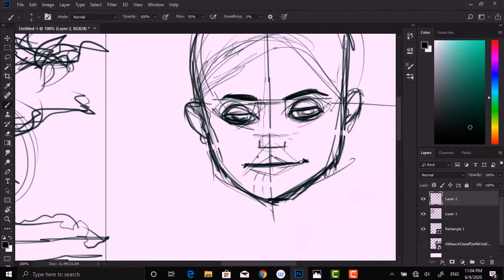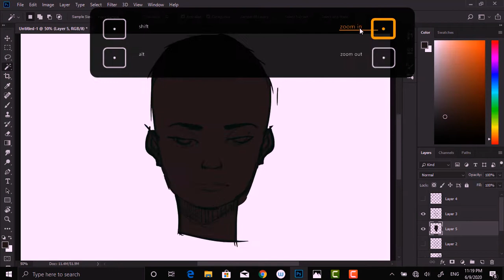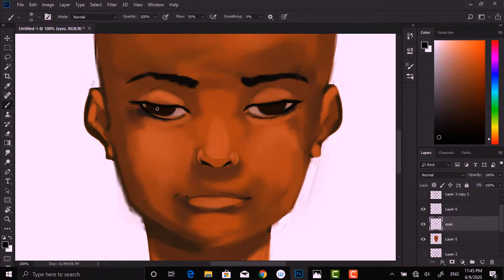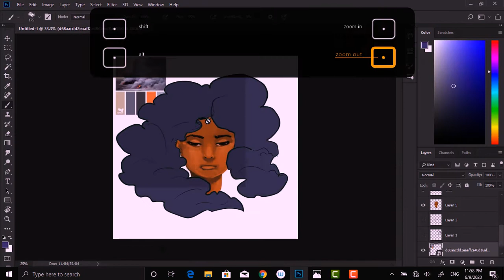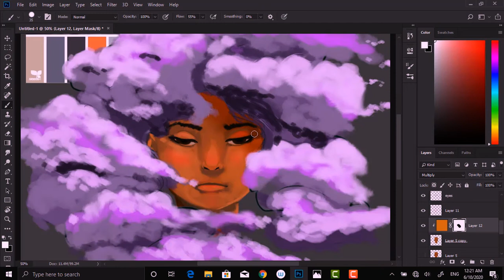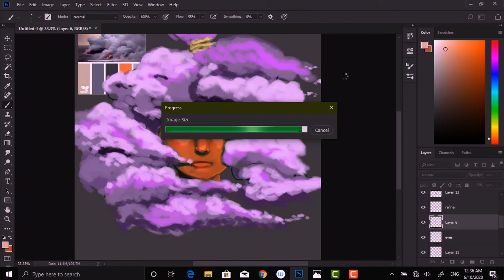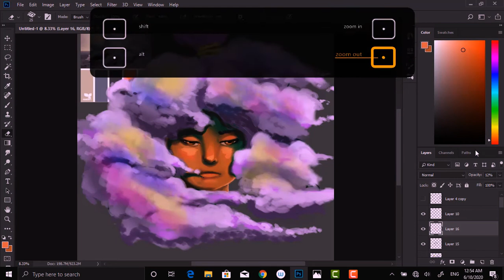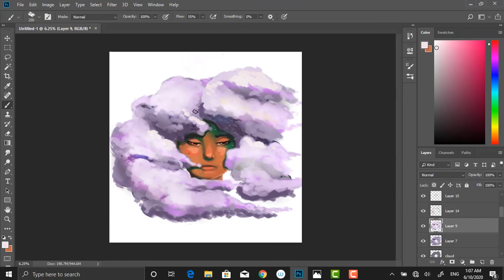Drawing stylized hair for a goddess SPEEDPAINT!! (no comentary)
In this speed-paint (time lapse) video i show my process on how i approach  creating a simple but yet appealing  painting of a hair more like a stylized hair.